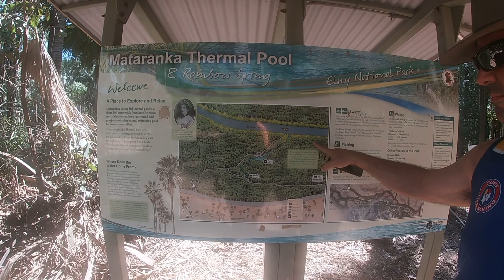Mataranka Hot Springs and Devils Marbles in a caravan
Mataranka hot springs was an amazing place to go for a swim it was nice and clear and not to hot, We just called in for a swim and then we kept on travelling down to Daly Waters for the night before heading to Devils Marbles.